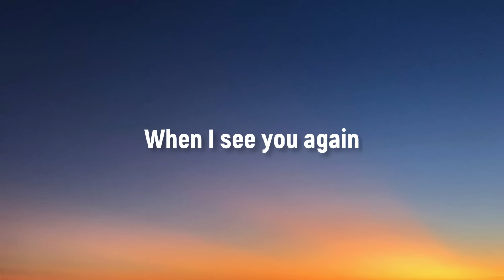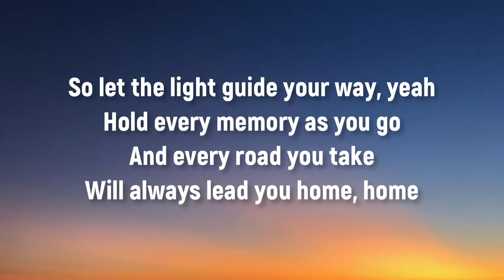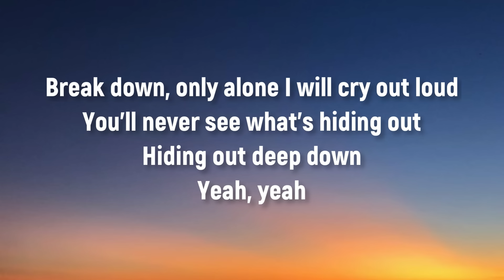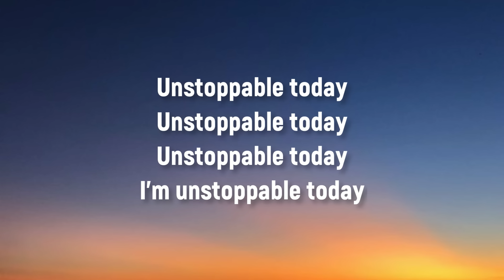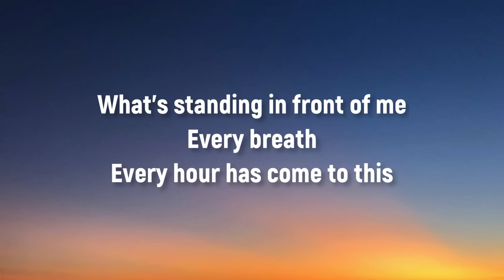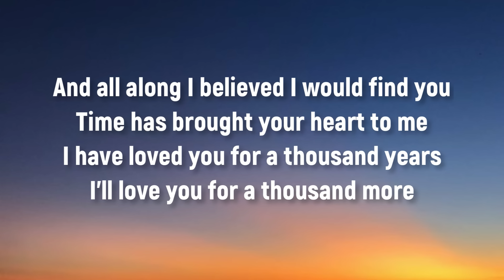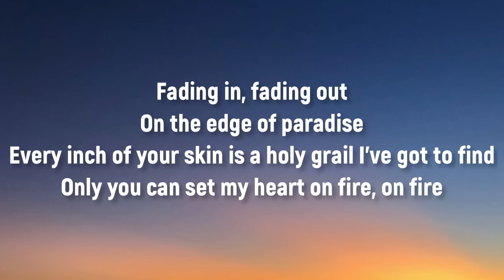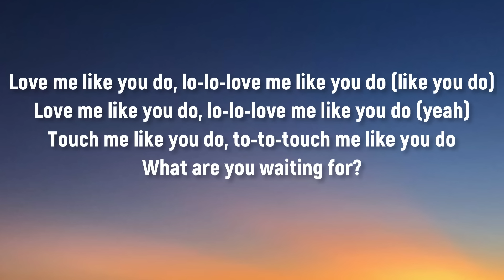Wiz Khalifa - See You Again (Lyrics)Ft Charlie Puth | SIA, Christina Perri, Ellie Goulding,… (Mix)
Lyrics

(feat. Charlie Puth)
(from "Furious 7" soundtrack)

[Wiz Khalifa:]
Uh

[Charlie Puth:]
Aah oh, aah oh
Wooooh-oh-oh-oh-oh-oh
Yeah

Yeah (Yeah)
Wooooh-oh-oh-oh-oh-oh (Yo)